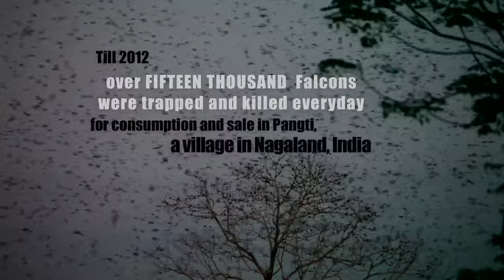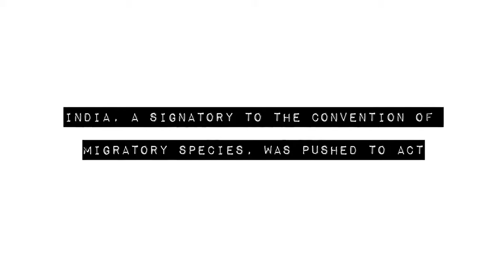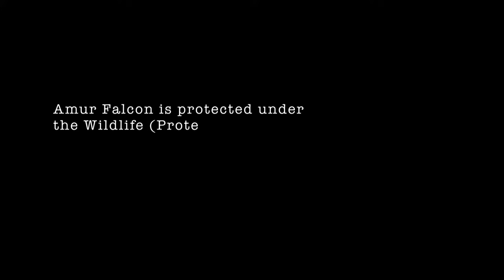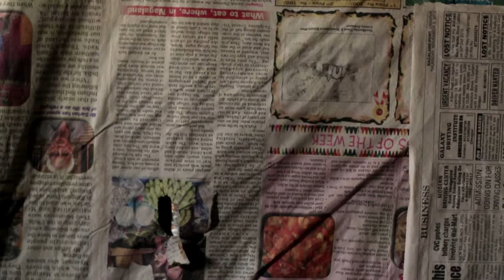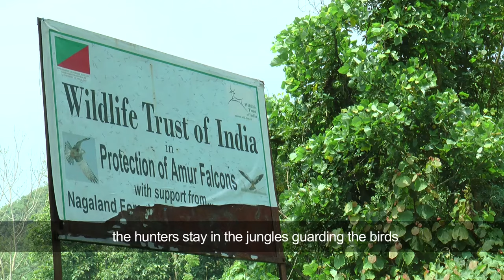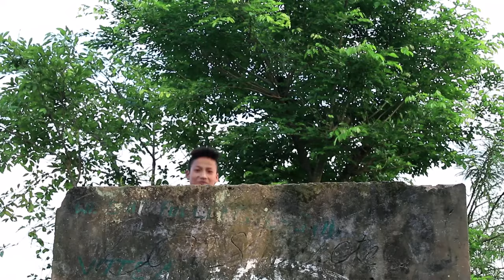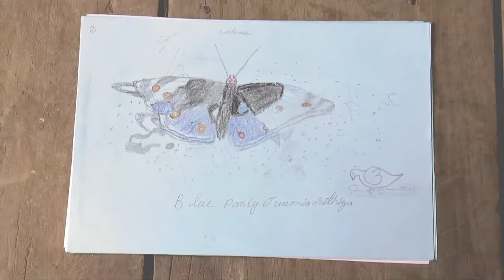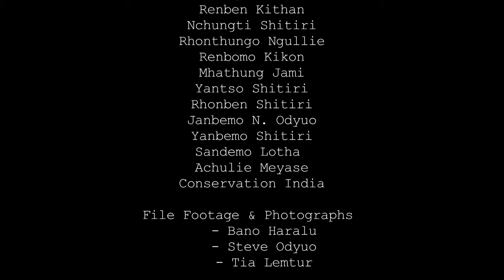The Pangti Story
Winner of four awards, including the National Film Award, Official Selection at the International Public Television Conference, Thessaloniki, and screened at festivals across Bangalore, Budapest, California, Delhi, Kolkata, Krakow, Lihula, Pokhara, Pune, Thiruvananthapuram and Thrissur, the story of the transformation of Pangti, a small village in Nagaland, that once slaughtered thousands of visiting Amur Falcons and today is their most fervent preservationist.

Directed by Sesino Yhoshu | 2016

Sesino Yhoshu is a filmmaker from Nagaland who specialised in Electronic Cinematography from FTII, followed by a Master's in Documentary from Royal Holloway, London. She has made several films. Her film Apfütsa was screened at the National Portrait Gallery, London and The Rubin Museum, New York.

Credits
Cinematographers: Sesino Yhoshü, Megotsolie Dolie
Sound Recordist, Editor: Neithonuo Tungoe
Music Composer: Jonathan Lushai